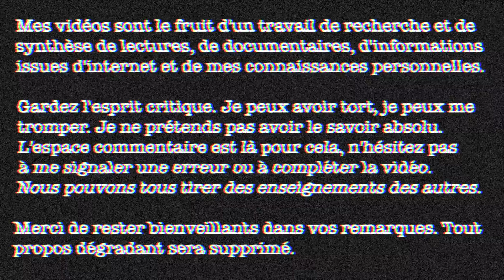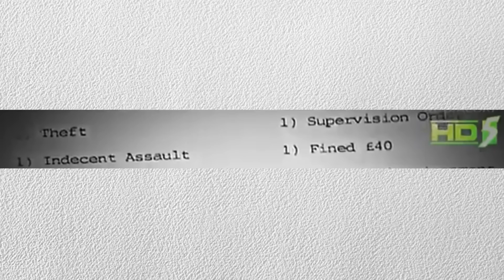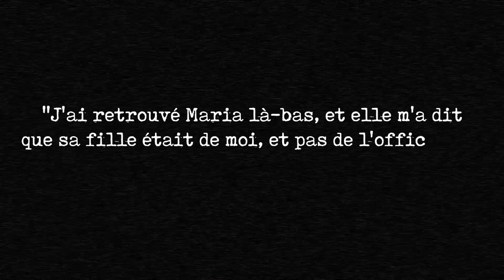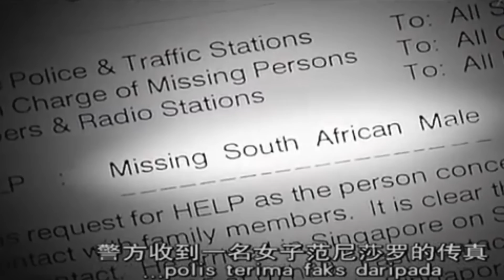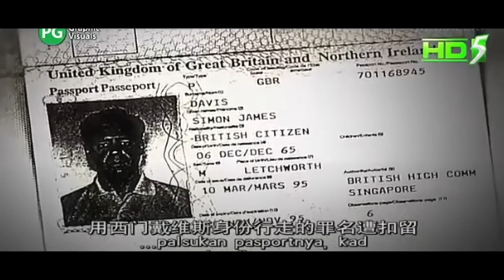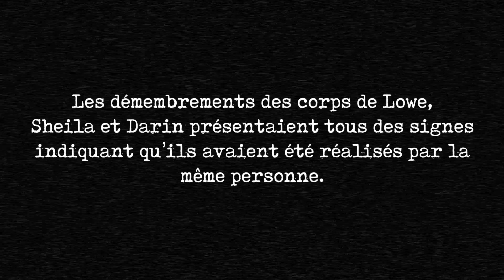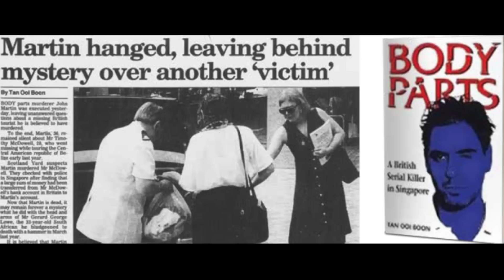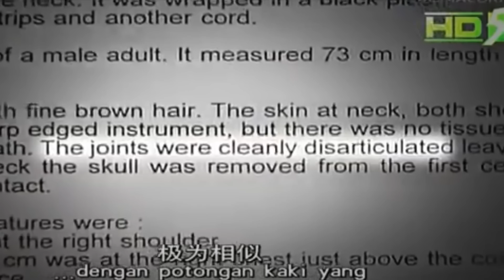JOHN MARTIN SCRIPPS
Mars 1995 : des sacs poubelles flottent dans la baie de Singapour.

🎶 Far Est Temple Drone ● AudiNetwork ●

🎶 Old Lake ● Jesse Walton ● AudioNetwork ●

Fun fact n° 205 : le Canada possède environ 60% des lacs recensés dans le monde entier, soit plus que tous les autres pays combinés ! 🛶🇨🇦